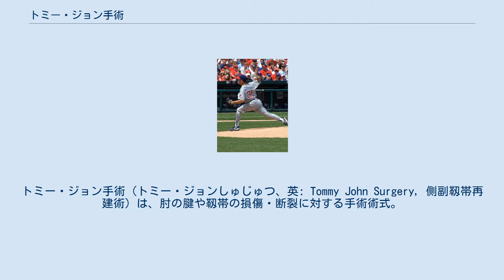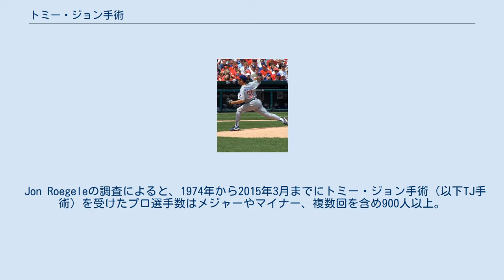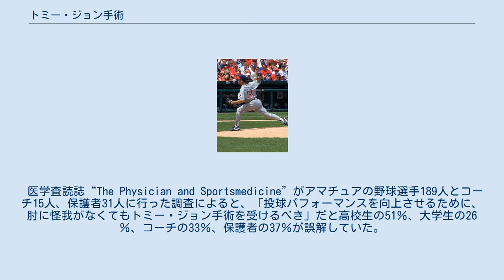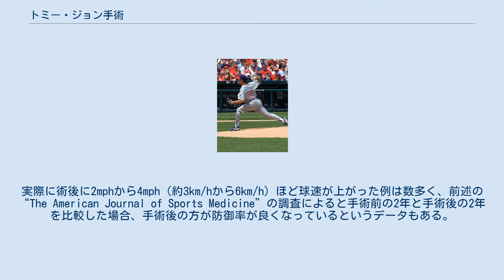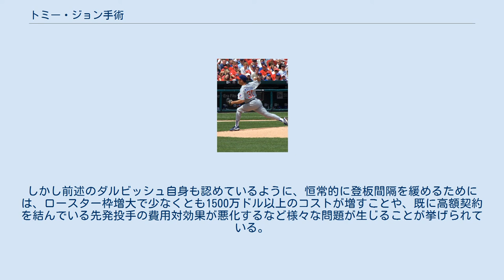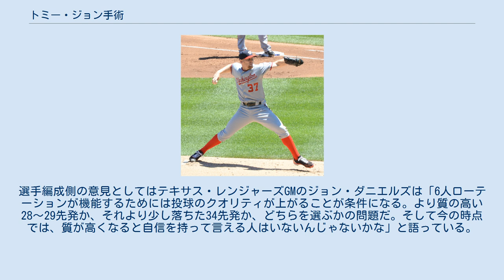トミー・ジョン手術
トミー・ジョン手術（トミー・ジョンしゅじゅつ、英: Tommy John Surgery, 側副靱帯再建術）は、肘の腱や靱帯の損傷・断裂に対する手術術式。
 1974年にフランク・ジョーブによって考案され、初めてこの手術を受けた投手トミー・ジョンにちなんでこう呼ばれている。
投球の際に肘の側副靭帯に大きな負担がかかる野球の投手が受けることの多い手術である。
野球以外ではやり投など投擲系の競技者も受けることがある。
 損傷した腱や靱帯を切除したうえで、患者の反対側もしくは同一側の前腕（長掌筋腱など）や下腿、臀部、膝蓋腱などから正常な腱の一部を摘出し移植することで患部の修復を図る。
 移植した腱が靱帯として患部に定着するまでには時間がかかるため、術後には長期に渡るリハビリを行う必要がある。
まず、おおよそ2か月をかけてひじの可動域を元に戻していくトレーニングを行い、日常生活において支障なく腕を動かせるようにした後、軽めのウェイト・トレーニングを開始する。
徐々にウェイトの量を増やしていくのと並行し、腕全体を強化するための様々なトレーニングを始め、日常生活や通常の運動ができるまでに回復したと判断された時点で投球を再開することになる。
通常、ここまでの回復に約7か月を要するため、実戦復帰には12か月から15か月が必要となり、一般的には術後18か月で故障前と同レベルの投球ができるようになると考えられている（そのため、1シーズンから2シーズンを棒に振ることになる）。
実戦復帰後も球団によって厳しく球数を制限されるため、完全復帰は翌シーズン以降になる。
その間、ほとんどの場合は育成選手として契約を行い、完全復帰の目途が立った段階で改めて支配下登録を結ぶこととなる。
 ただし、これは患者が投手の場合で、野手の場合はより短い期間で復帰できる場合が多い。
野手の術後はBABIPや長打率、HR/FBの数値が低下する傾向があるというデータがある。
 また、日本人選手の術後については、アメリカのスポーツ医学に携わる外科医から「アメリカや中南米の選手とアジアの選手の細胞が組成していくスピードは違うため、日本人選手を12か月から16か月で復帰させたとしても、靭帯の強度や周辺の組織の復元度はアメリカや中南米の選手とは同じにならない。日本人選手には時間的な猶予を多く与えることが必要だ」という意見もある。
 Jon Roegeleの調査によると、1974年から2015年3月までにトミー・ジョン手術（以下TJ手術）を受けたプロ選手数はメジャーやマイナー、複数回を含め900人以上。
手術を受けた年度別の人数は2000年代前半から急増し、ここ10年では500人以上の選手が手術を受けている。
プロ選手以外にも大学生や高校生などのアマチュア選手がTJ手術を受けることも非常に多いが、アマチュアでは後述の誤解から手術に至るケースがあるため批判的な意見も多い。
 2005年から2014年までの統計によると、TJ手術に至るプロ選手の肘の靭帯損傷が起こった時期はプロ野球シーズン開幕前の3月が最も多く、全体の27パーセントを占める。
 最初にトミー・ジョンがこの手術を受けた際は成功率1%未満とされていたが、スポーツ医学専門誌の“The American Journal of Sports Medicine”が1986年から2012年までにTJ手術を受けたメジャーリーグベースボール（以下MLB）傘下の投手を調査したところ、83％がメジャーに復帰し、マイナーも含めると97％が実戦復帰を果たした。
成功率向上の要因としては、手術そのものの技術的進歩があったからではなく、リハビリテーションの知識と方法の著しい進歩と改善によるものだとされている。
 医学査読誌“The Physician and Sportsmedicine”がアマチュアの野球選手189人とコーチ15人、保護者31人に行った調査によると、「投球パフォーマンスを向上させるために、肘に怪我がなくてもトミー・ジョン手術を受けるべき」だと高校生の51％、大学生の26％、コーチの33％、保護者の37％が誤解していた。
 これは「トミー・ジョン手術を受けた投手は球速が増す」という俗説が広まったことによる。
実際に術後に2mphから4mph（約3km/hから6km/h）ほど球速が上がった例は数多く、前述の“The American Journal of Sports Medicine”の調査によると手術前の2年と手術後の2年を比較した場合、手...